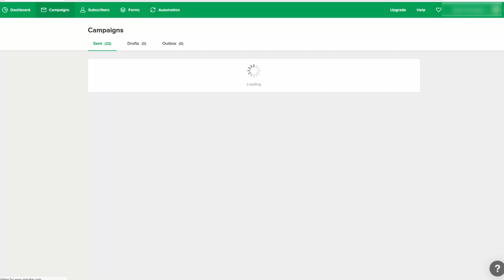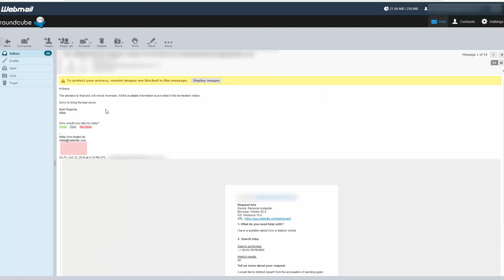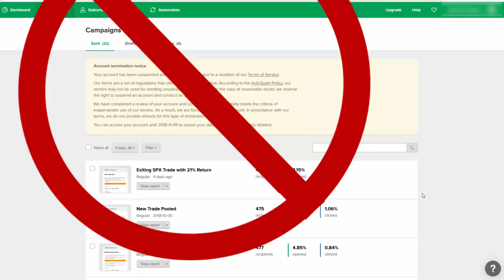Mailerlite Review - Watch This Before You Signup (Ouch!)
For those looking for an autoresponder service to promote your business though email marketing, you better this this video if you are considering Mailerlite.